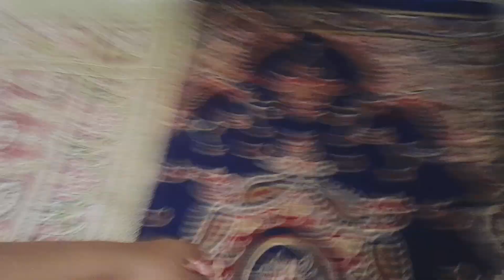do dawat karli ek din main 😋🥘🤤 vlog 249